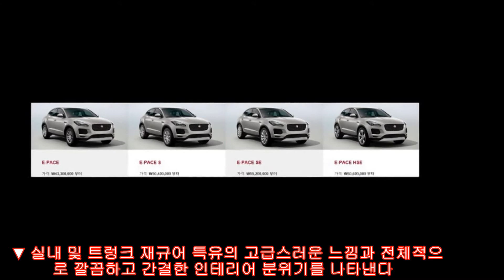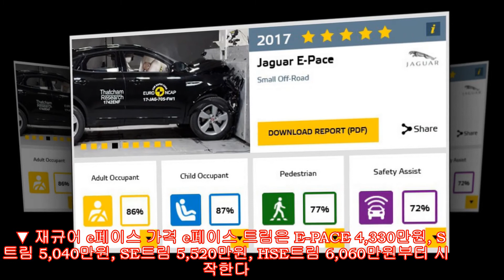재규어 e페이스 출시 제원, 가격은?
재규어 최초의 소형 SUV e페이스(E_PACE)를 8일부터 국내 사전계약을 시작했다. F-타입에서 영감을 받아 역동적인 디자인을 살려 스포츠카의 디자인과 성능으로 다이나믹한 주행성능과 재규어의 최첨단 기술을 적용해 개발했다.

재규어 드라이브 컨트롤 시스템은 노멀, 에코 다이나믹, 윈터 모드를 설정으로 운전에 재미를 더한다. 또한 저마찰 및 전체 알루미늄 구조로 만들어진 인제니움 엔진은 진동이 적고 부드러운 드라이빙을 선사한다.

▼ 디자인 엿보기

전면에 위치한 대형 라디에이터그릴 중앙에 엠블럼을 위치시키고 범퍼 하단에 공기 흡입구에 스키드 플레이트를 적용했다. 또한 재규어 e페이스는 고성능 컴팩트 SUV로 F-페이스에 적용된 패밀리룩을 적용했으며 랜드로버 이보크와 동일한 플랫폼을 적용한 모델이다. 특히 프론트 그릴부터 리어스포일러까지 이어지는 라인을 역동적으로 표현했다.

▼ 재규어 e페이스 파워트레인

재규어 E-PACE에 적용된 엔진은 워즈오토에서 선정한 "2018 10대 베스트 엔진"인 올-알류미늄 구조인 2.0리터 가솔린 터보차저 엔진으로 최대출력 249마력 최대토크 37.2kg.m에 최고속도 230km/h에 제로백 7초를 기록한다.

자동 8단 변속기와 인텔리전트 4륜구동으로 운전의 즐거움과 어떠한 환경에서도 최적화된 드라이빙 포퍼먼스를 실현한다.

차량의 크기는 전장 4,395mm, 전폭 1,984mm, 전고 1,638mm에 휠베이스 2,681mm 이다.

▼ 유로 NCAP 안정성 평가 최고등급

유로 NCAP에서 평가를 받았는데 최고 등급인 별 5개 획득으로 모든 탑승자와 보행자까지 보호하는 기술로 모든 부분에서 높은 점수를 받았다.

안전 사양으로는 차선 유지 보조 기능, 운전자 상태 모니터링, 크루즈 컨트롤 및 속도 제한 장치, 전방 및 후방 주차보조 시스템, 360도 서라운드 카메라, 고속 비상 브레이크, 사각지대 보조 기능, 어댑티브 크루즈 컨트롤 및 큐 어시스트 등이 있다.

특히 보행자와 충돌 시 범퍼에 장착된 센서가 감지하고 보닛 아래에 숨겨져 있는 에어백을 트리거하